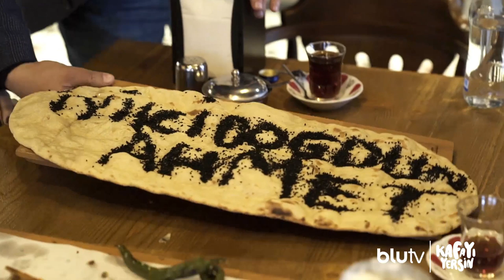Kafayı Yersin - Konya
KafayıYersin ekibi Konya'da!

SibilÇetinkaya ve AhmetAksöz'ün Konya'daki maceralarını henüz izlemediysen, hemen izlemeye başla!